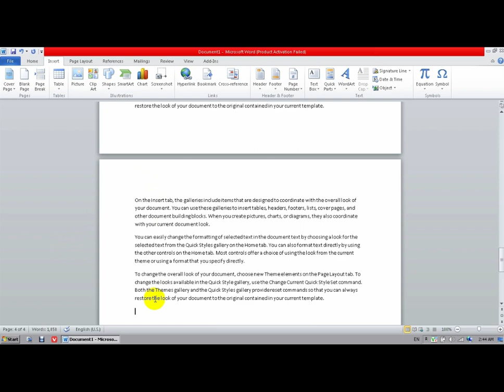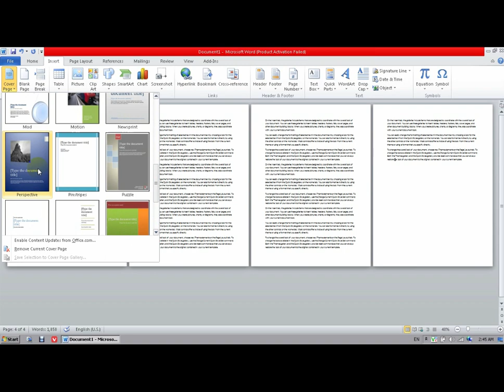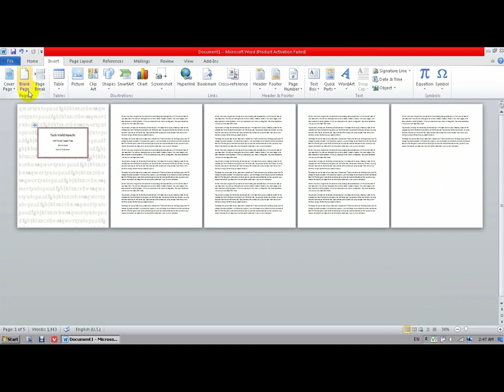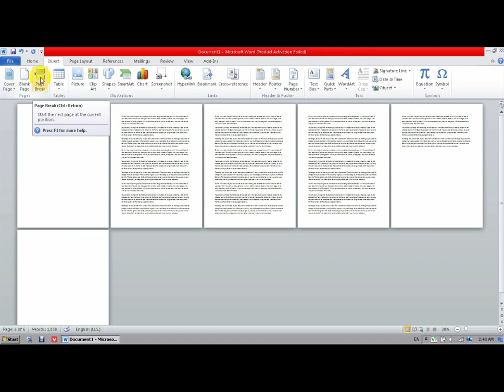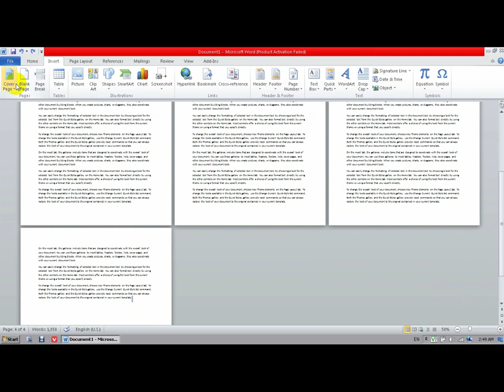MS Word 6th Class on Cover Page & Page Break